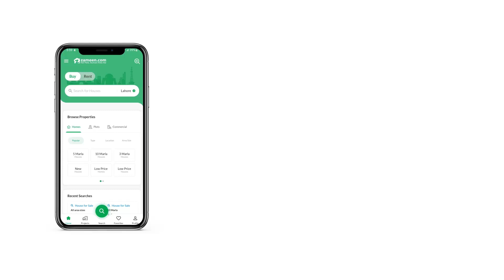7 MARLA HOUSE FOR SALE IN PHASE 8 BAHRIA TOWN RAWALPINDI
There are few such highly affordable options available in Rawalpindi as this one. Take a decision today to own your House in an ideal location at an ideal price. This property comes with numerous features you'll scarcely find in any other 7 Marla sized property. Investing in a House in Bahria Town Phase 8 - Usman Block is a wise decision as it is quite sought-after. Looking for your dream property on a budget? Check out your option, priced at Rs .